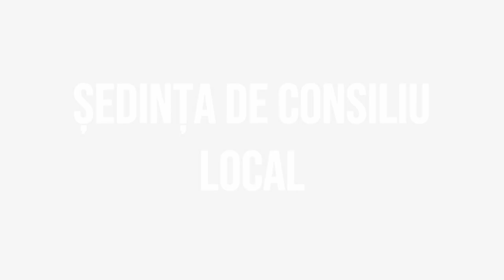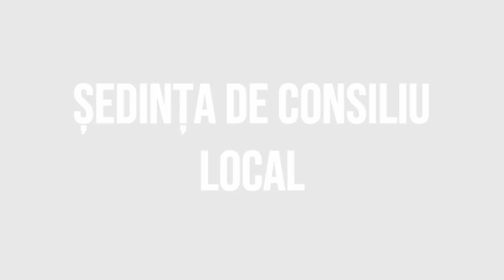STRUGARI - Sedinta Consiliului Local din 29 noiembrie FILMARE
STRUGARI, județul Bacău - Ședința Consiliului Local din 29 noiembrie FILMARE EXCLUSIVTV.

Vizionare plăcută !

ROMANIA KEYWORD PRO PLUG-IN:
metaverse,
meta vers,
metavers,
metavers romania,
documentar,
documentare,
short film,
eugen ungureanu,